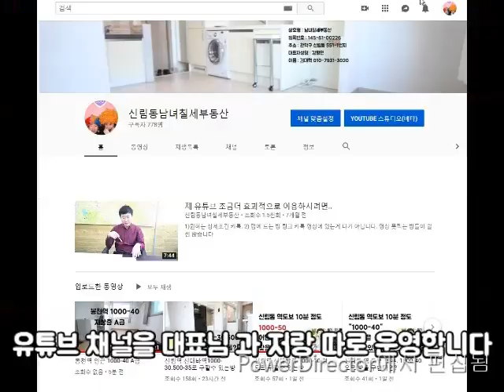신림역10분. A 급 지상층 500-35 OR 전세 5000(대출X)